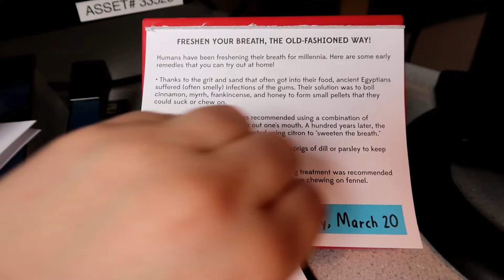March 21 | in 60 seconds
Change of plans...filling time.